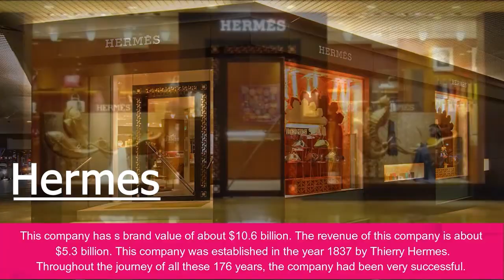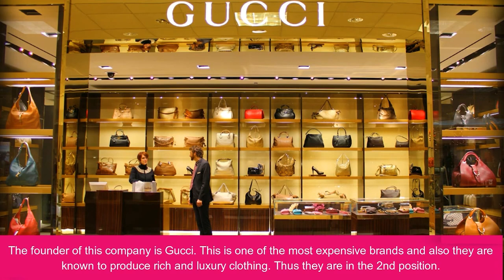Top 10 Best Clothing Brands in The World 2021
Hello everyone. Today we want to tell you about the best clothing brands around the world. They are recognized as the most premium, they are the largest companies in their segment. Grab some popcorn and make yourself comfortable. We will be happy if you recommend the video to your friends.